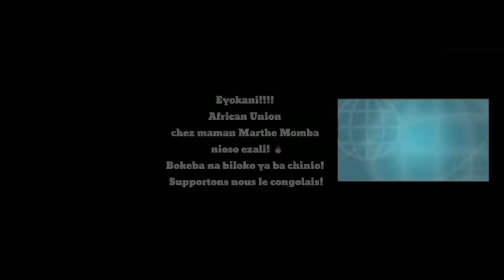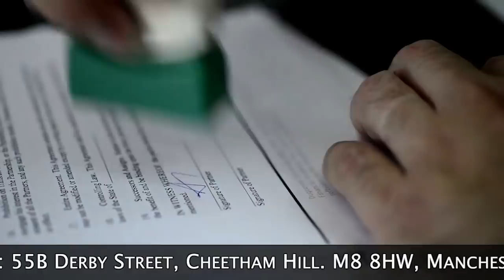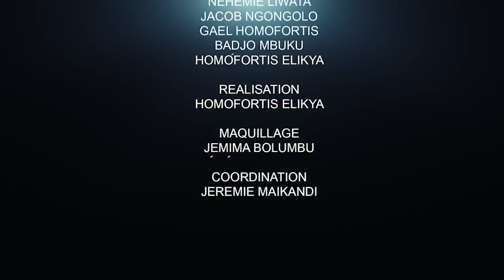CRITIK INFOS 11.02.21 URGENT URGENT, OÙ EST PASSÉ LE RESPECT EN RDC ??